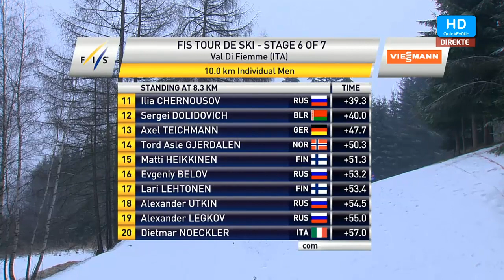Petter Northug vs Martin Johnsrud Sundby - 10 Km - Val di Fiemme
Petter Northug vs Martin Johnsrud Sundby - 10 Km - Val di Fiemme, Tour de Ski.